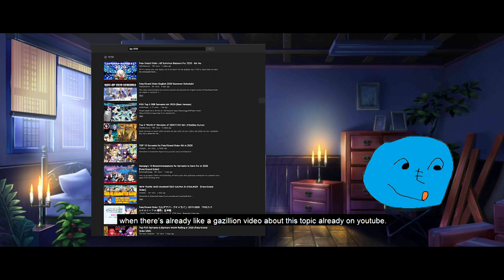MUST ROLL SERVANTS IN 2020 NA FGO ULTIMATE GUIDE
the essence of a gacha game is to spin the gacha and have fun. why think
about what servants to roll if you just leave your dick to it?

hmm, making this video is actually quite fun. I would pay just to be able to have this kind of job lol. Really, it'd be a dream come true if I ended up becoming a youtuber.

so my facebook page's no more, imma just leave it be, to die like a dog on the side of the street. But posting anime related content has always been fun for me. From doing a piano cover to doing whack stuff like this lol. I can only hope that i'm not wasting my time doing something like this. I want a sense of certainty but it's kind of boring. huh, I dunno.

I also have a facebook page "Shit-tier weebs posts" @weebsposts...

I just want to have fun.